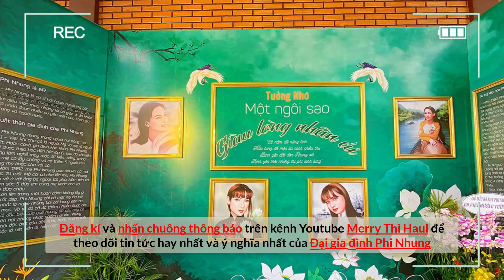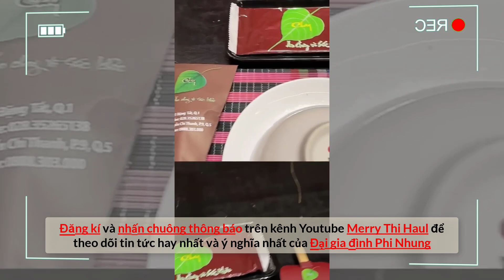Hình ảnh mới nhất tượng sáp Phi Nhung sau giỗ đầu. Nghẹn ngào trước câu chuyện chăm sóc bức tượng!